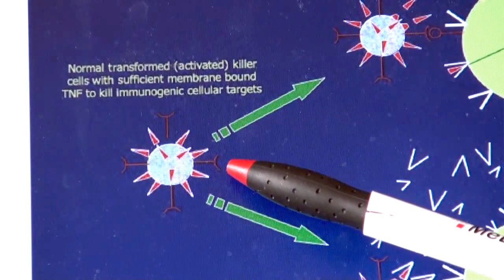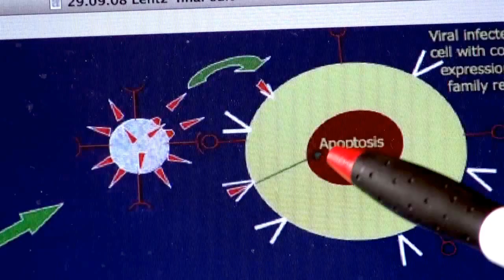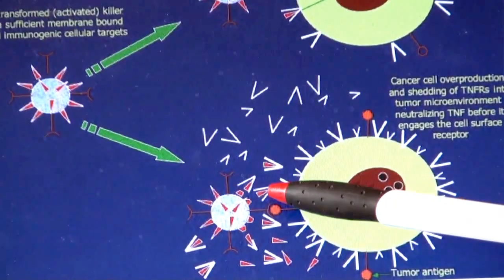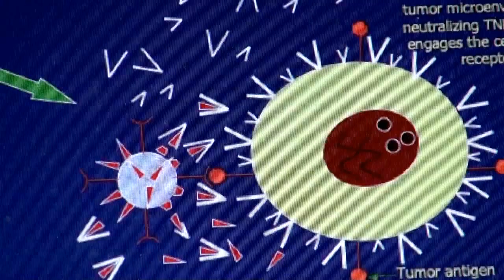Dr. Lentz on the Science of OncoPherese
In this short video, M. Rigdon Lentz, M.D., the inventor of OncoPherese, describes the underlying scientific principles.